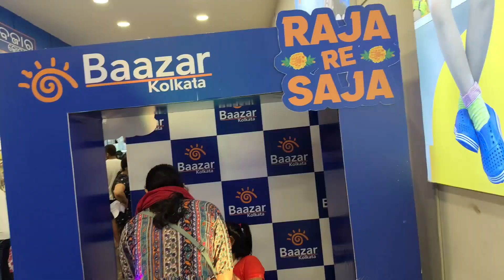ରଜ ସଜବାଜ shopping 🛍️